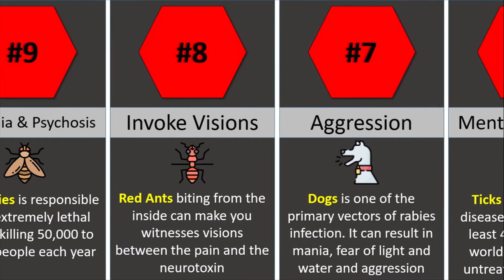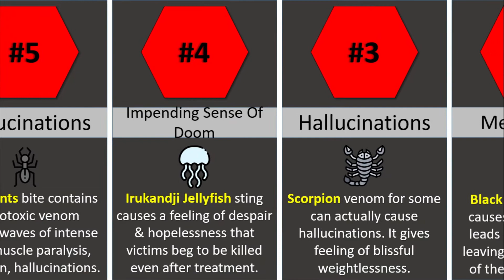Bites that cause Mental Illness | Dangerous bites of insects & animals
We all would have received some bite from insects or animals. It can vary from ants, mosquitoes, your pet to your siblings!!! You would definitely think it is normal.

However, there are certain effects of insect and animal bites. I can assure you that you do not want to get bitten by these creatures.

Some of these bites can make you go into depression or Hallucinations. Check out the list of bites and their effects.